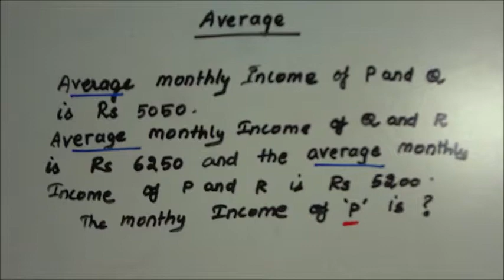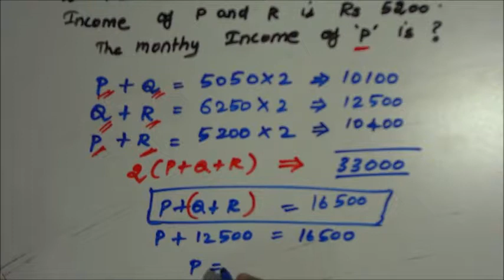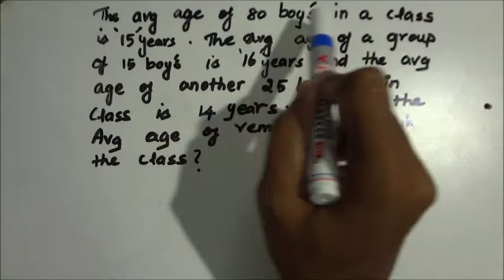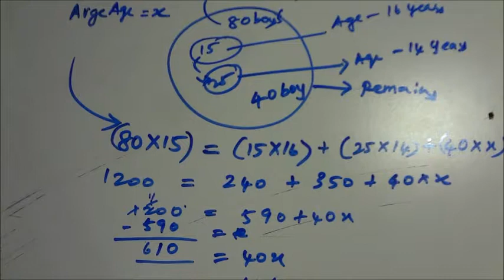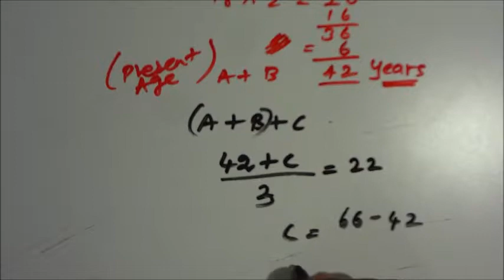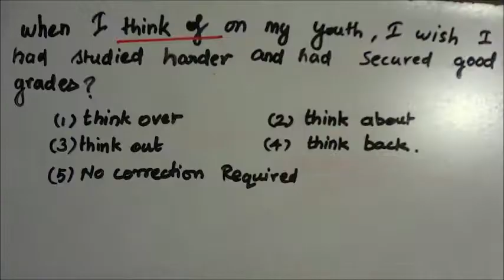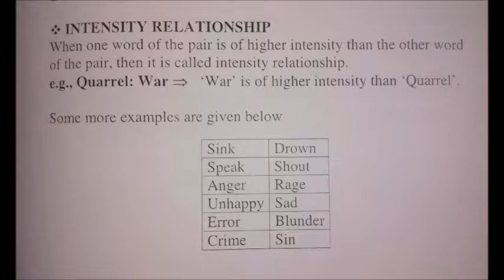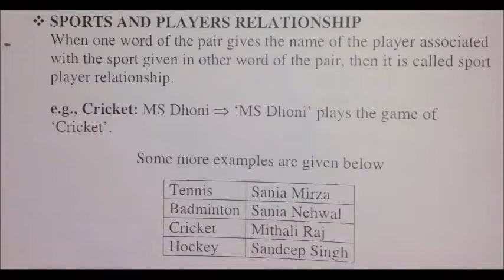Video-3 AVERAGE|ANOLOGY|PHRASAL REPLACEMENT|IBPS CLERK 2019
Topics covered:
Average-Quants
Anology -Reasoning
Phrasal Replacement-English